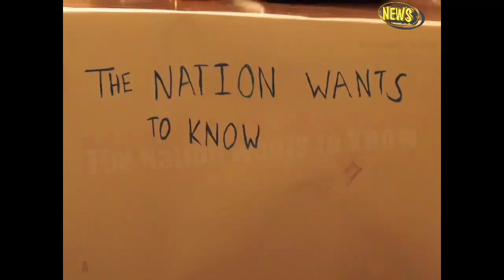spoof Arnab debate | Nation wants to know GST ft.Nick as Arnub(ARNAB),baba Ramdev & Sidhu |sketch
inspired by the TVF series arnub is back , barely  speaking with arnub
we love Arnab Goswami
A comic act by DPS student Nick on GST. ft. Nick in the roles of Arnab Goswami( earlier times now and republic tv fame) ,Baba Ramdev (patanjli ayurveda) and Navjot Singh Sidhu( cricketer) on the debate over  GST

artist - Nick
Maverick Films